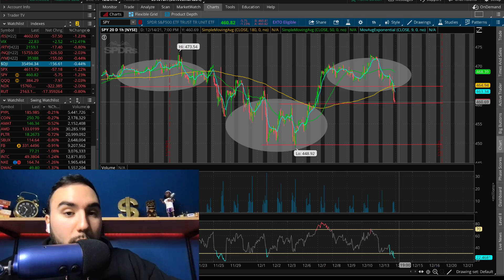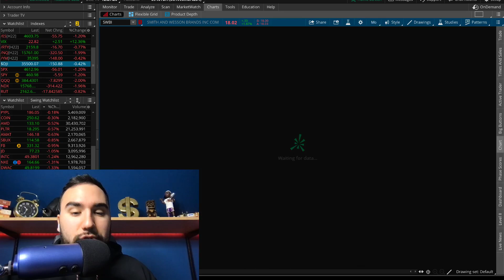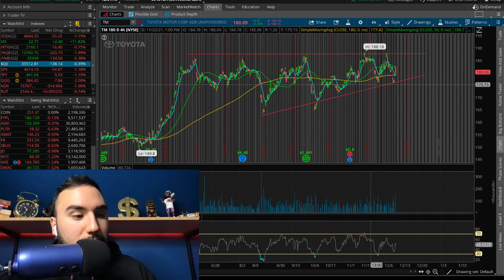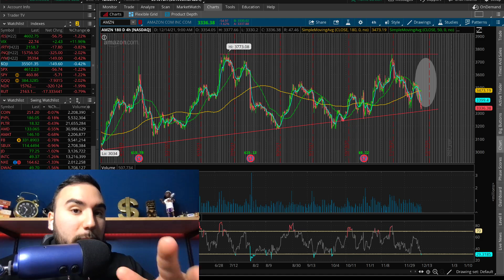STOCKS KEEP FALLING…What’s NEXT for the Market…